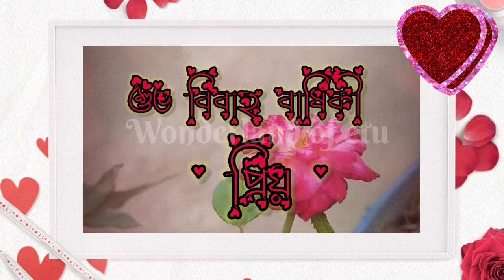বিবাহ বার্ষিকীর শুভেচ্ছা ভালোবাসার মানুষের জন্য 16 anniversary wishes for husband in bangla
বিবাহ বার্ষিকীর শুভেচ্ছা ভালোবাসার মানুষের জন্য ||
anniversary wishes for husband in bangla.বিবাহ বার্ষিকীর শুভেচ্ছা ভালোবাসার মানুষের জন্য।anniversary wishes for husband in bangla
husband status
husband wife status
husband love status
husband and wife love whatsapp status
my husband
love song for husband
best husband status
my husband status
song for husband
love status for husbandstatus for husband
my dear husband
husband song
husband wife love status
hubby
romantic song for husbandhappy birthday husband whatsapp status
husband love song
my hubby status
miss u husband status for whatsapp
i love my husband
my husband my best friend whatsapp s..
husband wife romantic status
hubby wife love status
songs for husband from wife
song for husband from wifehusband song status
miss you husband status female
husband wife love
missing husband status for whatsapp
husband
best song for husband
husband status Song
love songs for husband from wife
happy birthday my husband
status for husband love
husband status for whatsappsong dedicated to husband
hubby status
husband ke liye song status female ver..
husband wife song
husband birthday wishes
happy husband day
my hubby
husband wife love song
happy birthday husband
dear husband
hubby love statushusband birthday song
happy birthday my husband song status
husband birthday status
miss you husband status
miss you hubby whatsapp status
husband wife song status
my dear husband status
Songs for husband
romantic songs for husband
husband birthday song status
বিবাহ বার্ষিকী উপলক্ষে মেসেজ,
happy marriage day,
মেরেজ ডে মেসেজ,
বিবাহ বার্ষিকী,
marriage day wishes,
marriage day,
marriage anniversary wishes,
বিবাহ বার্ষিকীর শুভেচ্ছা,
happy anniversary wishes,
anniversary wishes,
শুভ বিবাহ বার্ষিকী,
বিবাহ বার্ষিকী গান,
anniversary wishes for husband,
marriage day sms,
bibaho barshiki wish
anniversary wishes
happy anniversary wishes
15 Aug | ZoRAR TINFİ| AGAG.
Marriage Anniversary Wishes|ft.
15 Aug | gu MaĘ TIN SCUgt |..
Happy wedding anniversary mess.
Love anniversary wishes in bengal..
fRAtE tfGCF NAG|Marri..
Wedding Anniversary Wishes Mes...
Anniversary wishes for husband in..
 ইসলামিক বিবাহ বাষিকী শুভেচ্ছা বার্তা।
স্বামীর জন্য।
স্ত্রীর জন্য।

All the Copyrights of the pictures and music that are used in my videos are owned by its respective owners and I really appreciate them.If any of the owners have a problem with your pictures and music used /, please send me a message and i will remove them.